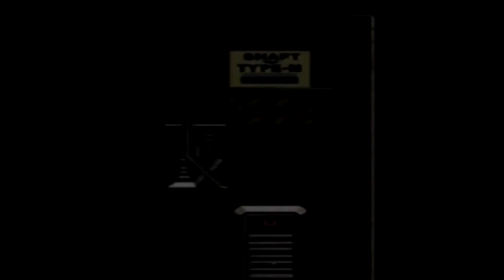Let's Play Resident Evil 2 Claire B (PS1) Part 9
Fuck plants, listen to me...FUCK PLANTS. Don't worry, we get blue herbs right before we start the next part alright?